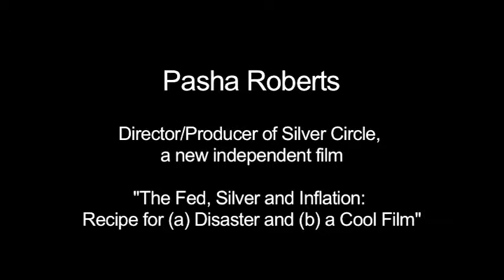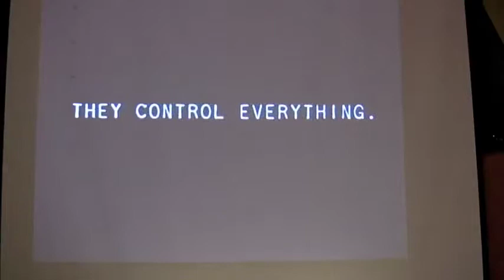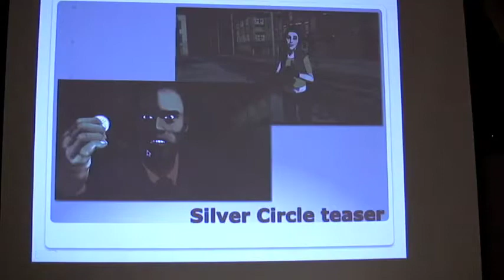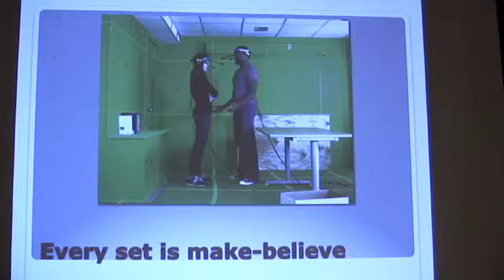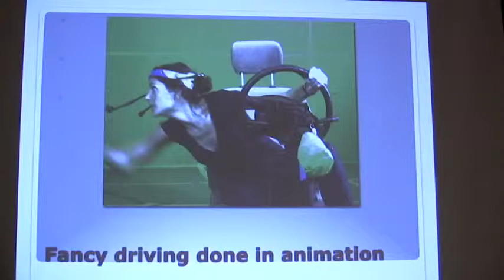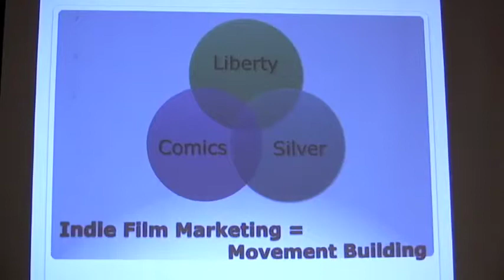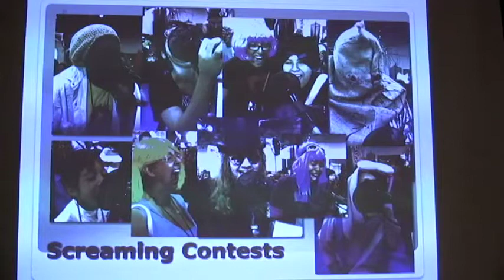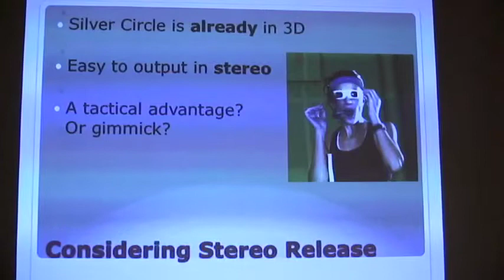Pasha Roberts at Libertopia 2010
Pasha Roberts, director/producer of "Silver Circle," a new independent film, speaks at Libertopia 2010 on "The Fed, Silver and Inflation: Recipe for (a) Disaster and (b) a Cool Film."
If you like this video, please consider donating at libertopia.org.